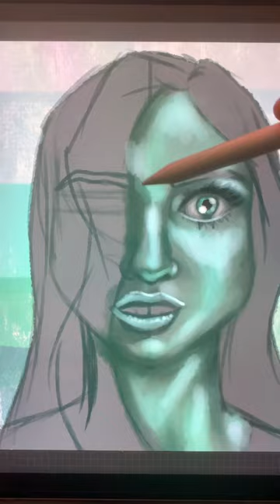My painting process